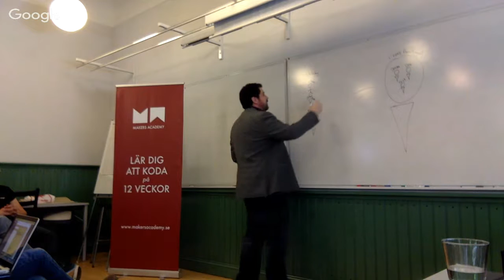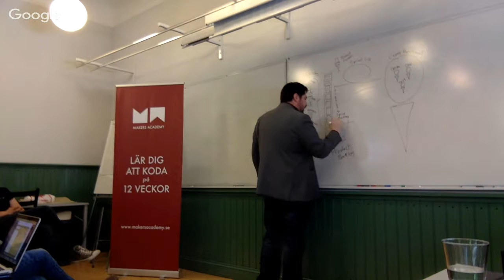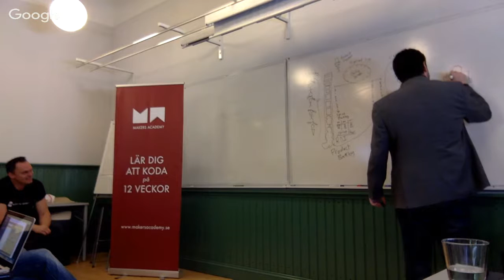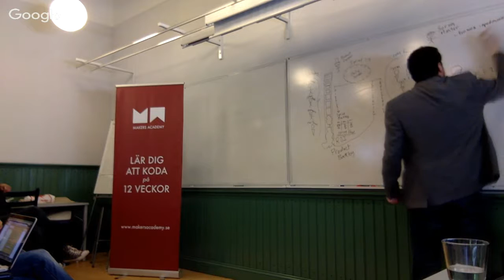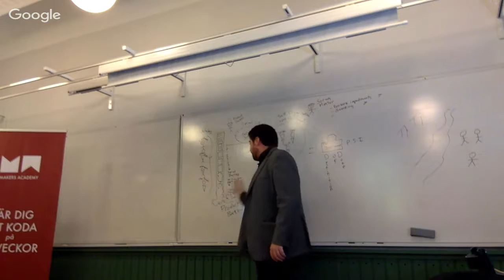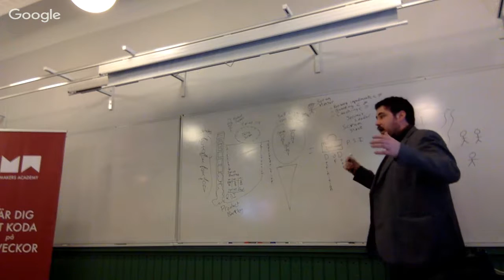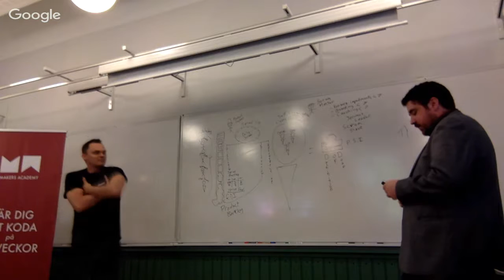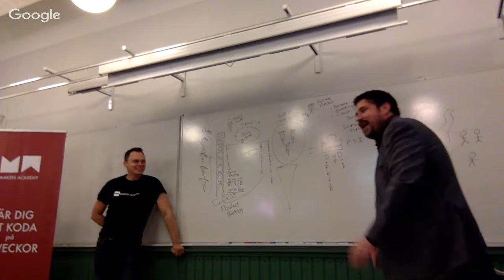Craft Academy Talk - One Hour of Scrum with Jeff Campbell